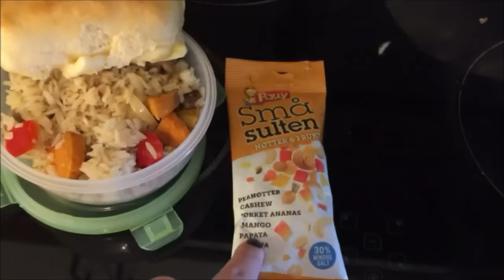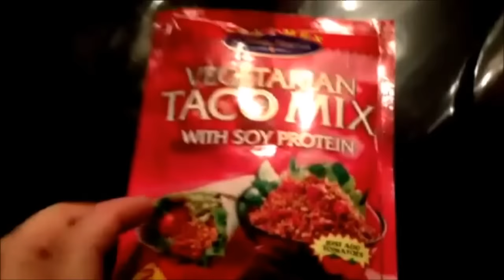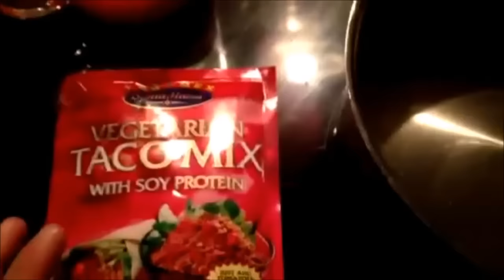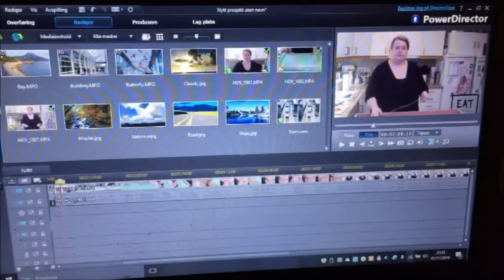November Dag 1: Taco tvillinger